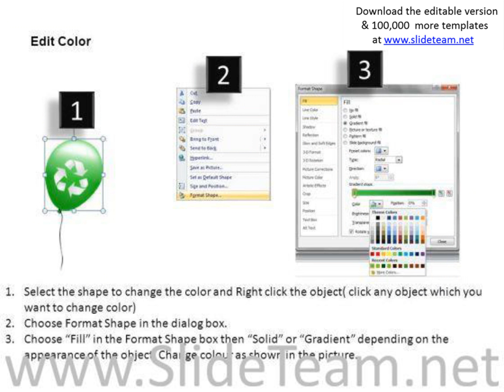globes green energy powerpoint slides and ppt diagram templates